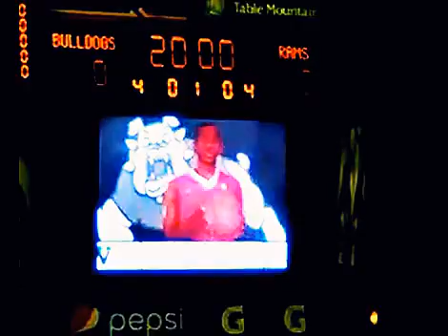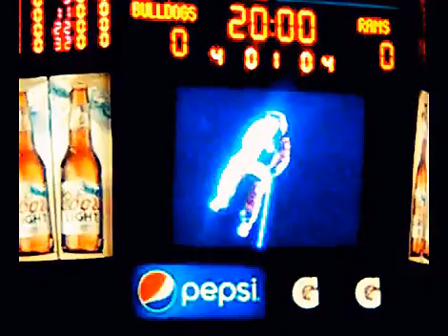,FRESNO STATE BASKETBALL: GO BULLDOGS !